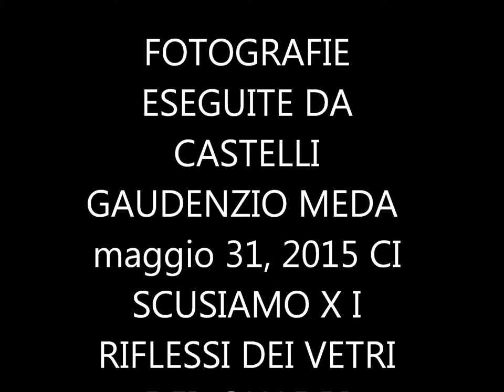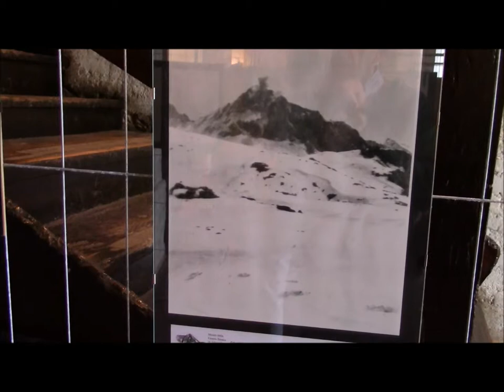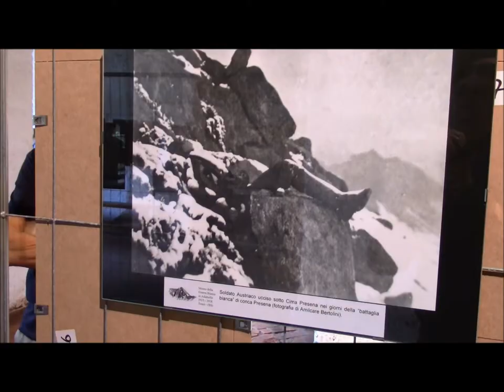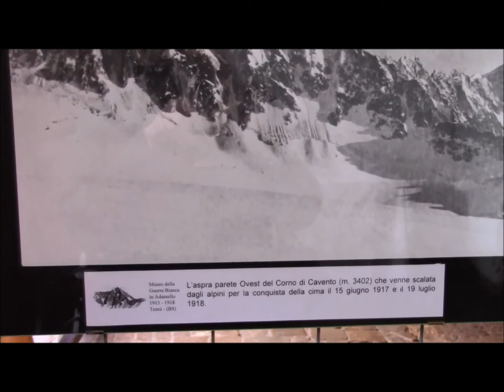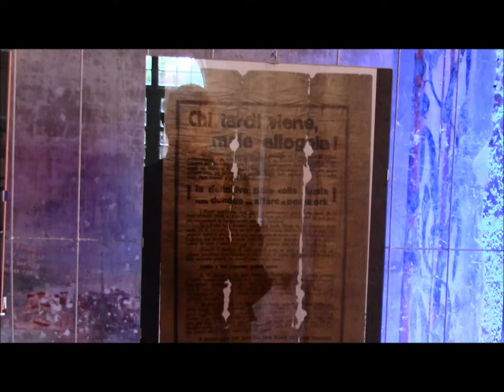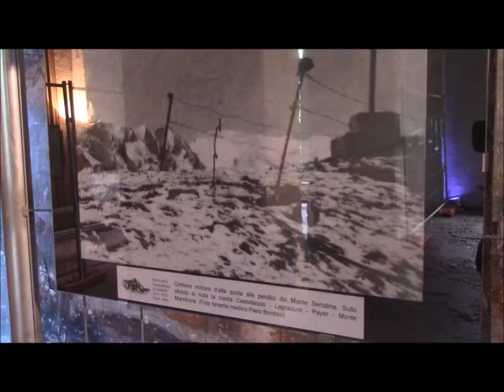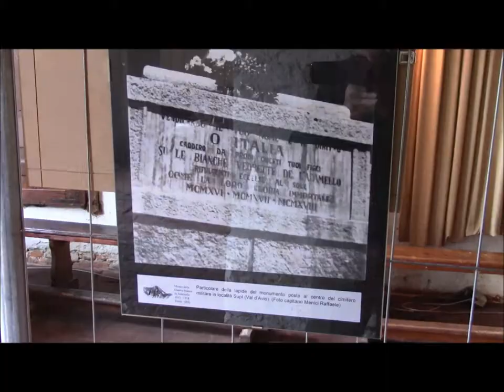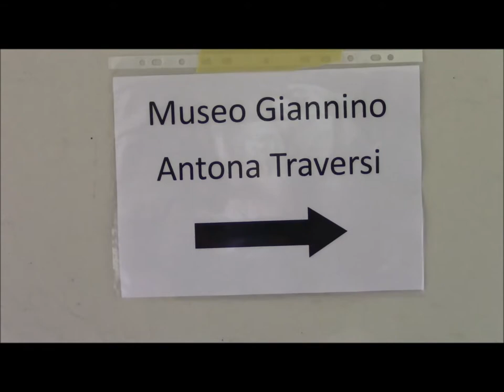2015 meda VILLA TRAVERSI MUSEO DELLA GUERRA.BIANCA SUL ADAMELLO